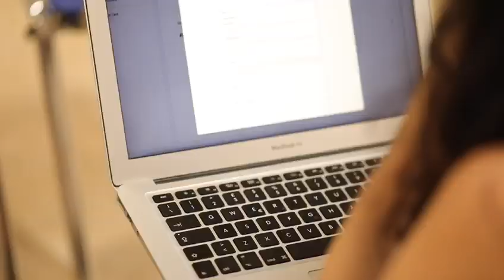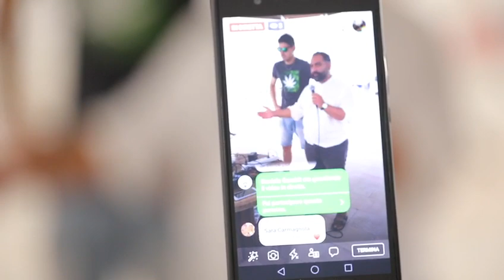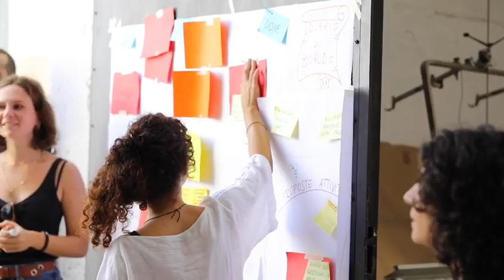Puria Nafisi - XYZ Santu Vitu Mia Reloaded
“Le conseguenze dell’innovazione” nelle parole illuminanti di Puria Nafisi, docente del team Y, designer e developer di dyne.org.

Video a cura del team di Immagina - Photography and Culture